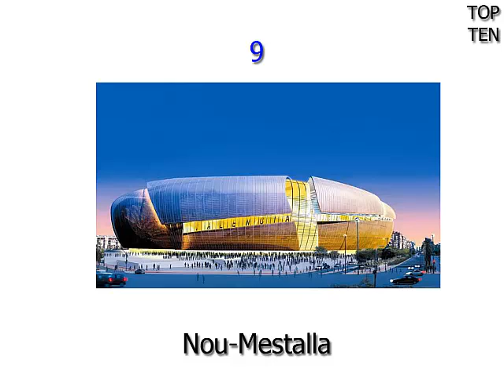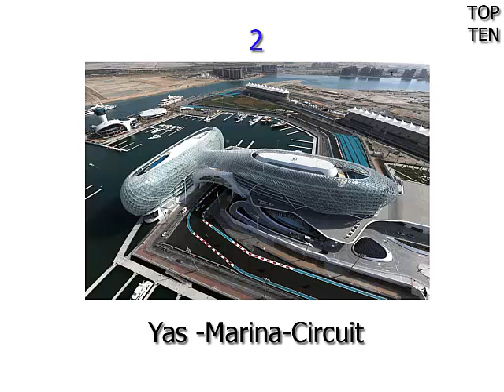शीर्ष 10 अद्भुत स्टेडियम डिजाइन